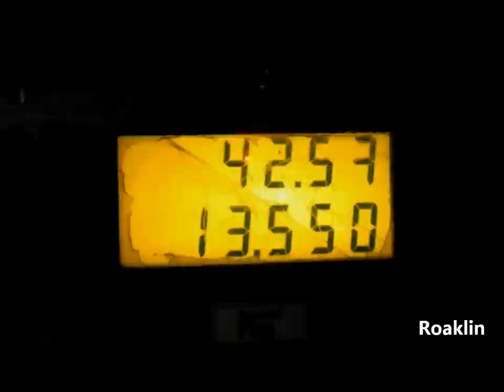Box Bodies Like a Rock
Been awhile since I made a vid for these trucks.
Song title is Like a Rock, the theme music used for very long time by GM for their trucks.